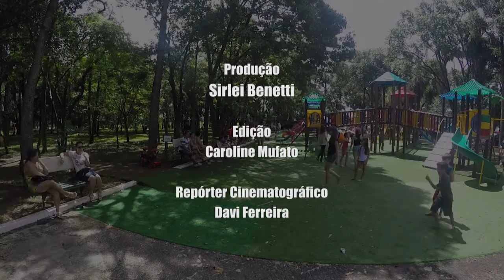TAROBÁ RURAL - 03 01 2016 - BLOCO 3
VT PROGRAMA DE RECUPERAÇÃO AMBIENTAL - APOIO AO PRODUTOR
DIA DE CAMPO I.RIEDI
REDE RURAL
SITIO NA CIDADE